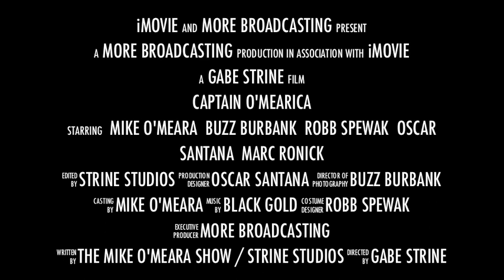TMOS The Animated Series: Episode 11 (Trailer)